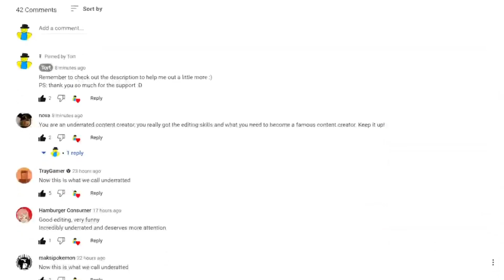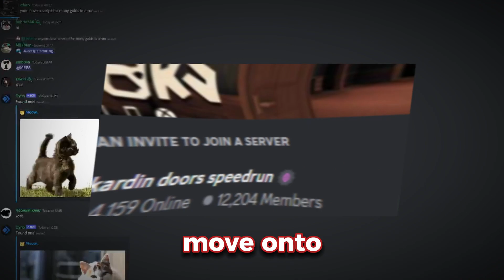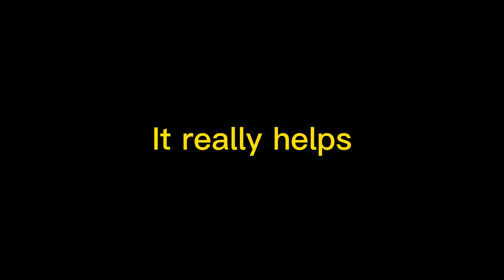Who Is Kardin Hong (Part 2)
Hello, I decided to again, not let Chat GPT make the description but this covers part 2 of Who Is Kardin Hong, this basically shows his fan base his promos and more, This is the second of hopefully many videos where I'll be using my microphone and having some gameplay to go with it. Please leave a sub and maybe check out the other videos I posted. Thanks :)

User - £tescoteapot